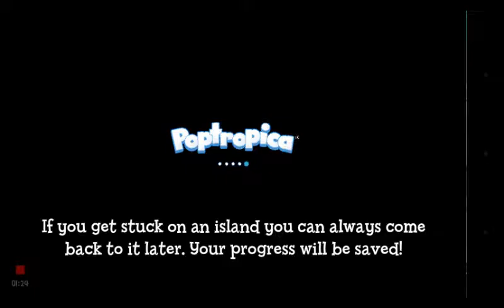Poptroicon | Elf Archer!